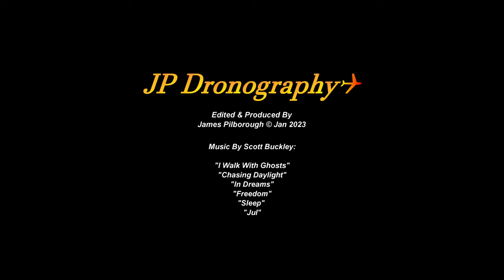HIVE BEACH, JURASSIC COAST AT SUNSET, Dorset UK - Aerial Rest, Relaxation & Sleep Cinematic by Drone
Glide along one of the Jurassic Coast's most beautiful beaches. So called because the rocks famously harbour the remains of dinosaur and sea creatures from the Jurassic period. Many fantastic specimens have been found all along this part of the coast of England, United Kingdom.

As the sun slowly sets, the ancient impressive cliffs take on a blood red appearance. See rare 'Virga' clouds lit up like a vail of fibre-optics in the setting Sunlight.

During the making of this film, the natural decay of these cliffs can be seen in the fresh and regular rockfalls just in the space of two months!

The location is an attraction for sea fishermen and tourists alike.

NB: This film has been optimised for playback on a TV and recorded in Ultra High Definition.
🚫 Sound balance may not play clearly on some mobile devices such as a phone or tablet. Factors such as the dynamic range and Dolby Digital handling ability of the device will affect reproduction.